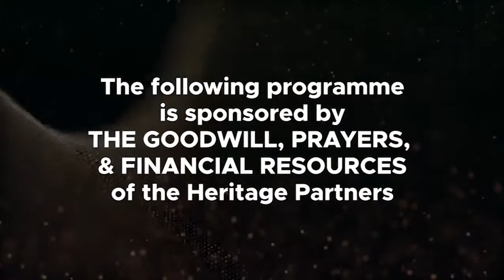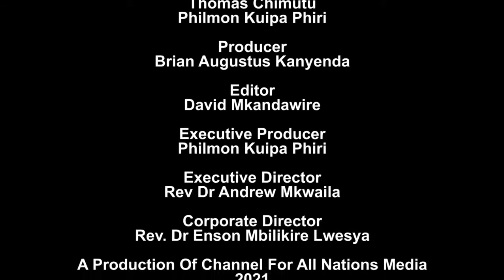Enduring Household Of Impact Part 1 | Rev. Dr. Enson Lwesya | ICA Sunday Service 30th May 2021